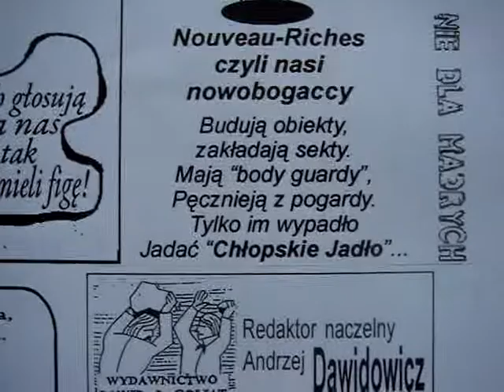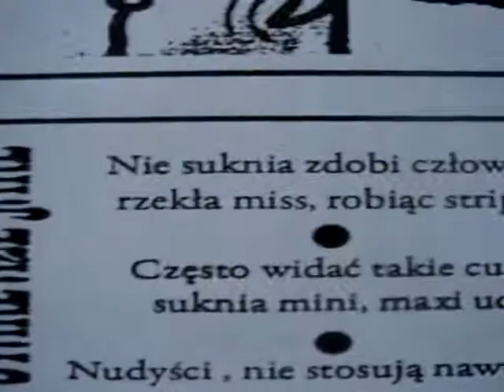Berdak Stefan Kawriolet nr 11/2010 r. rene nowak MOV06571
Stefan Berdak Kawriolet miesięcznik graficzno-literacki na ostatniej stronie Myśli Rene Nowaka